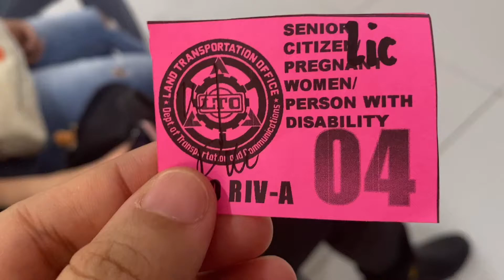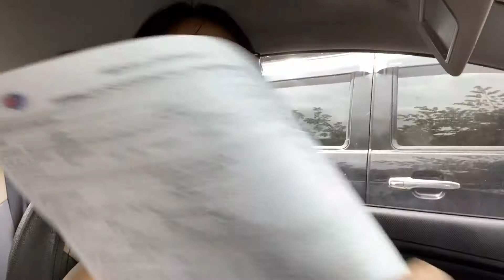Renewing for “10-year” Driver’s License (requirements) | New LTO Bacoor | Ausomely Brave Vlog #107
While renewing my driver's license, another unexpected experience has come my way.  As everybody knows, it is only me and Brave.  I have to bring him everywhere I go.  Since he is with me I usually use Brave's priviledge to be prioritized in some establsihments.  I was not expecting that the security guard would ask me "Why do you have to bring your child?".  Rather than bursting into anger, I just tried to explain.  I dont expect everyone to understand but I just hope that they will.

The new 2022 Philippine Driver's License is now good for 10 years for those who has no violations.  Here are the requirements:
1.  Go to LTO Portal and create an account.
2.  Take the CDE exam.  Get at least 50% of the correct answer.  Once you have passed you will receive a certificate via email.
3.  Print the certificate and bring it to LTO
4.  Take the Medical Exam.
You are now ready to renew your license.

We are an Autism family, we have a son Brave who was diagnosed with autism when he was 4. Let us show you how we are able to raise him. Be with us in our journey as we overcome his limitations for having autism.

“It is okay to be different”